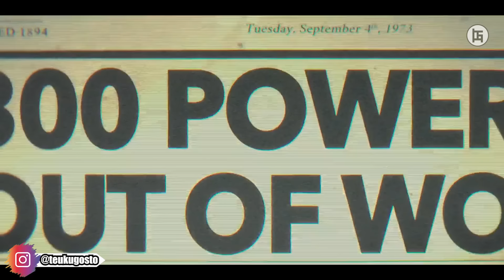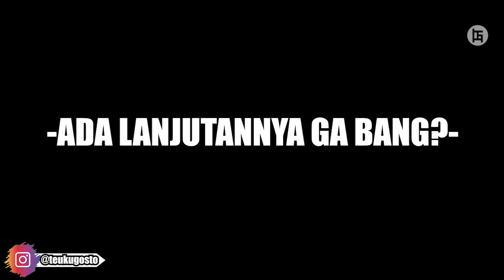MANUSIA-MANUSIA DI DUNIA INI MEMILIKI KEKUATAN DEWA DALAM MITOLOGI - ALUR CERITA FILM